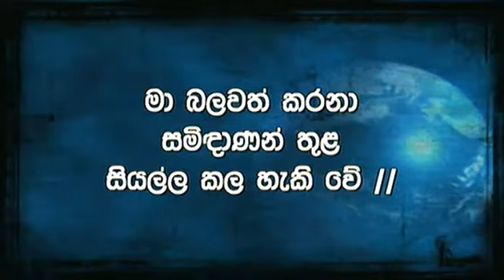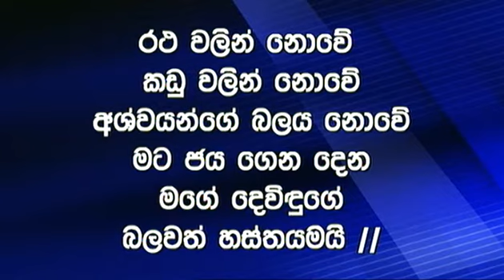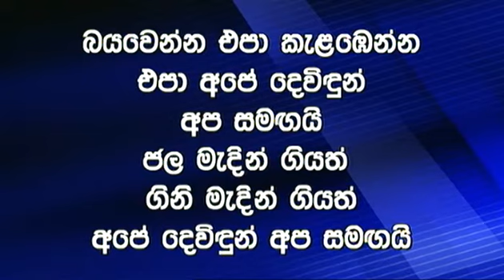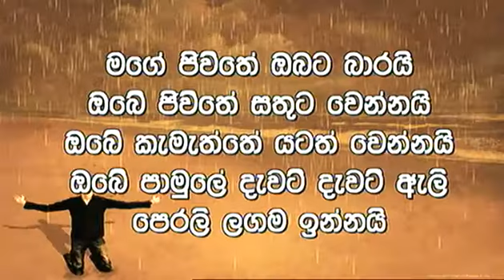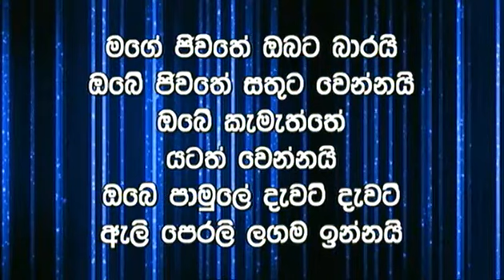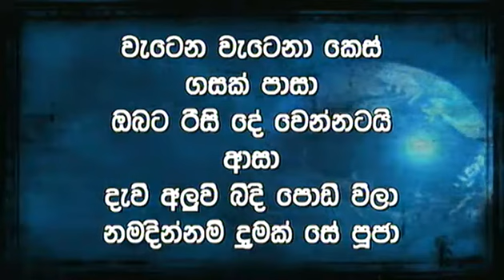Mabole 24 11 2015 Part 1